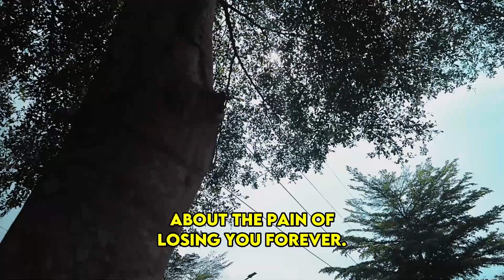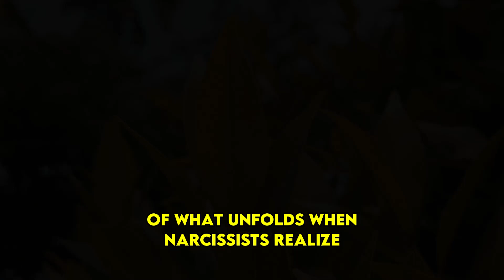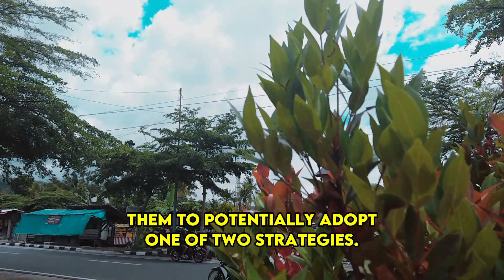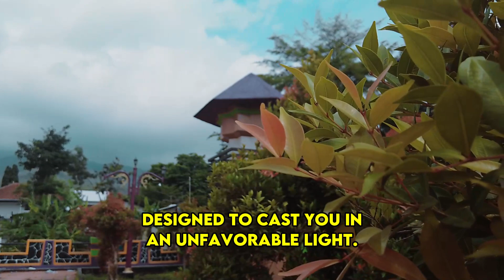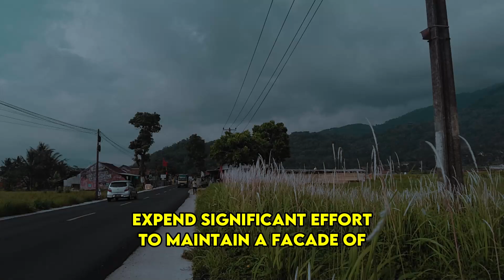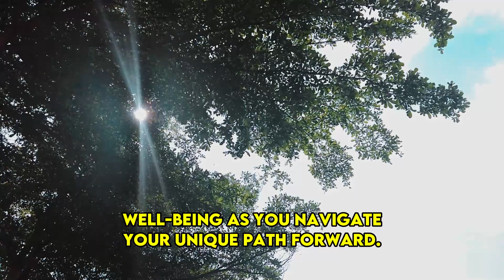This is What Narcissists Won't Tell You About the Pain of Losing You Forever | NPD | Narcissism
This is What Narcissists Won't Tell You About the Pain of Losing You Forever | NPD | Narcissism Backfires